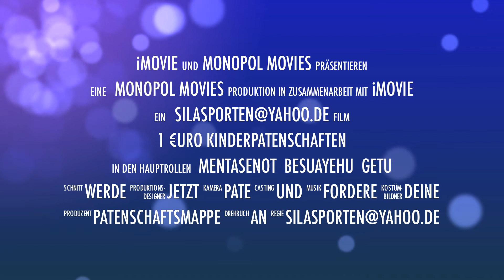One Euro Kinderpatenschaften